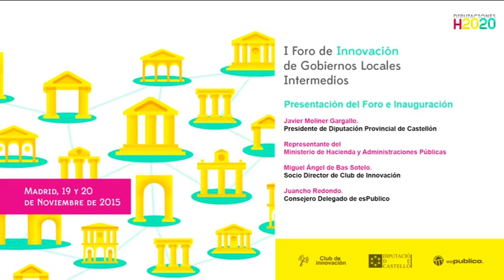Javier Moliner participa en el I Foro de la Innovación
Javier Moliner, presidente de la Diputación de Castellón, participa en el I Foro de la Innovación